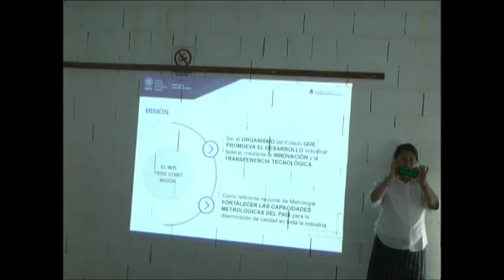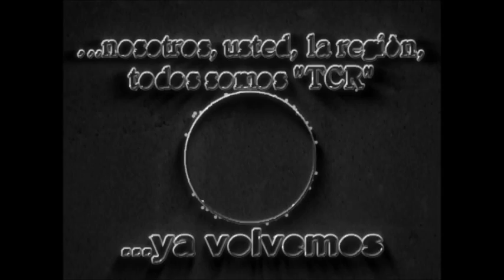02 San Antonio: Reunión de la Comunidad Regional - Nota con el Int. Juán Pablo Vázquez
Programa Emitido el Sàbado 10 de Noviembre de 2018